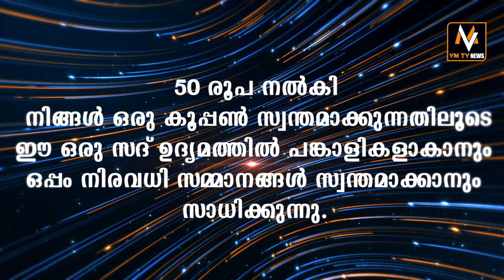നിരവധി വീടുകളില്‍ നിന്നും വാട്ടര്‍ മീറ്ററുകള്‍ മോഷ്ടിച്ച യുവാക്കള്‍ അറസ്റ്റില്‍